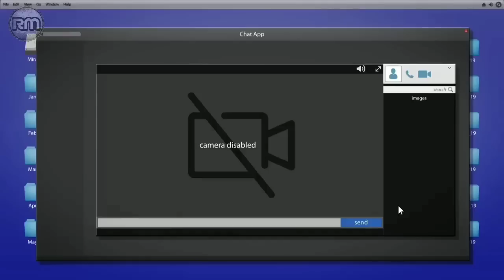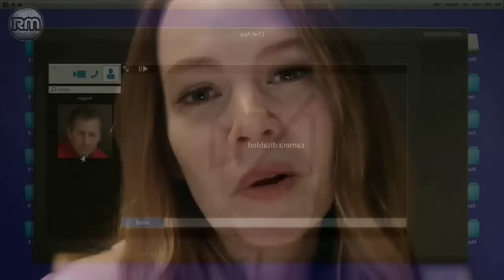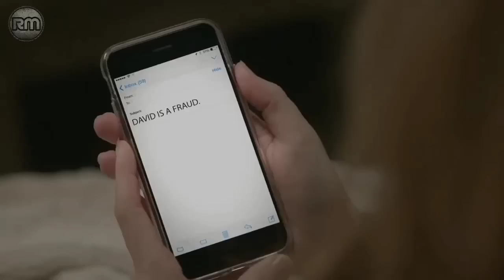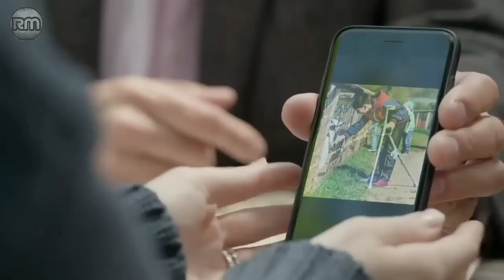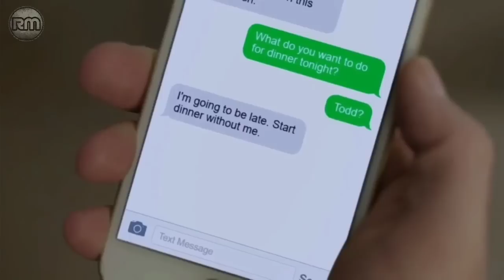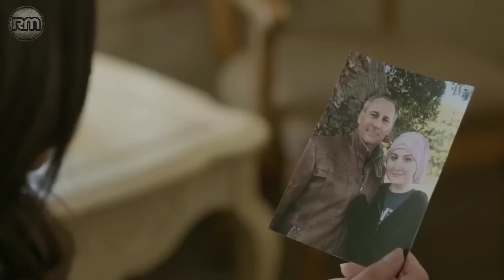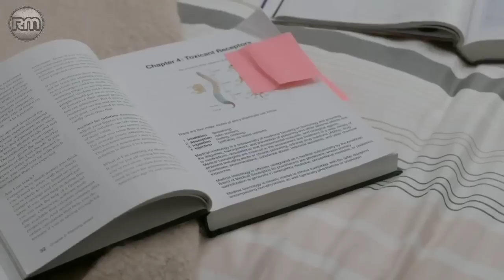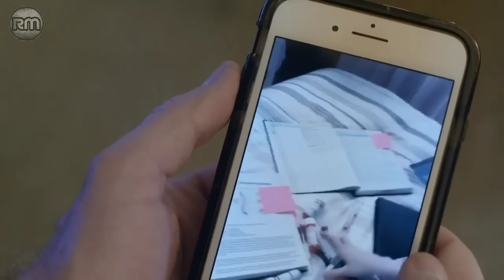PELAKOR CANTIK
Alur Cerita Film : EvilIntent (2019)
Genre : Thriller
Rating : 4,2

Pasangan muda menyewa perawat yang tinggal di rumah untuk menjadi pengasuh putra mereka yang sakit, hanya untuk mengetahui bahwa dia adalah "malaikat maut" yang bermaksud menggantikan ibu rumah tangga melalui segala cara yang diperlukan.